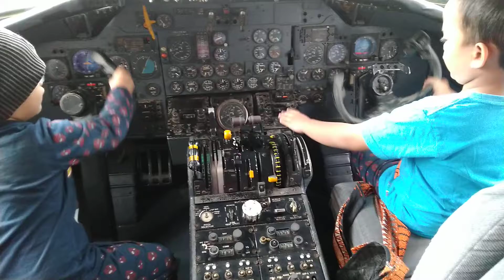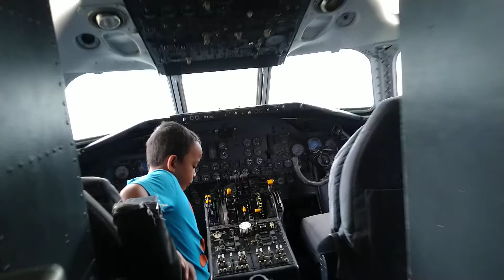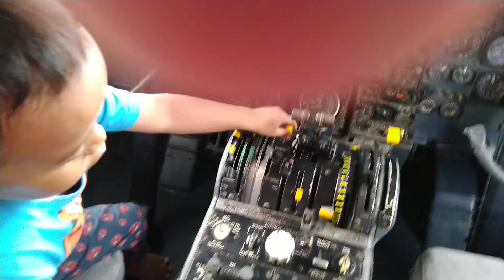Seho 24 Maret 2019